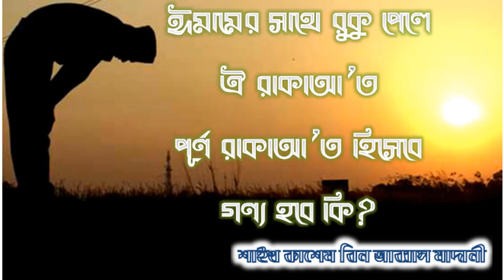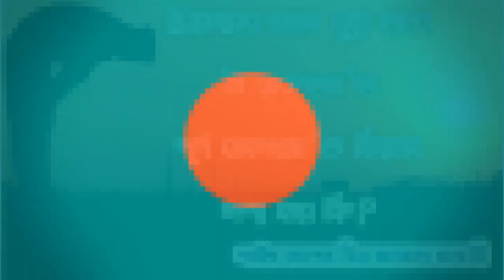ঈমামের সাথে রূকু পেলে ঐ রাকাআ’ত পূর্ণ রাকাআ’ত হিসেবে গণ্য হবে কি? শাইখ কাশেম বিন আব্বাস মাদানী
প্রশ্নঃ ঈমামের সাথে রূকু পেলে ঐ রাকাআ’ত পূর্ণ রাকাআ’ত হিসেবে গণ্য হবে কি?
AL-ISLAH MEDIA